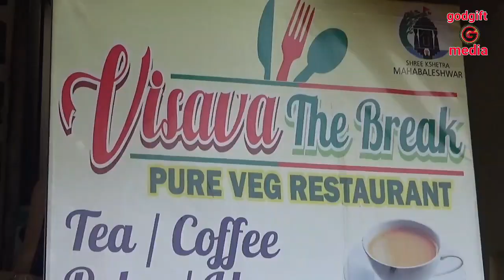जोर (गोळेगाव) क्षेत्र महाबळेश्वर ट्रेक l Mahabaleshwar Jungle Trek जंगलातील रानमेवा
जोर (गोळेगाव) क्षेत्र महाबळेश्वर ट्रेक
एक अत्यंत सुंदर ट्रेक , जोर(गोळेगाव) पासून डोंगर यात्रा करत
 क्षेत्र महाबळेश्वर मंदिर आणि कृष्णामाई मंदिर ट्रेक.
जरासा हटके ट्रेक.
याला ऑफबीट ट्रेक म्हणायला हरकत नाही.
ट्रेक, देवदर्शन आणि बरेच काही,
(ROJERS CAVE)महाबळेश्वर पाहणे)
 चला तर येताय ना.
संपर्क.
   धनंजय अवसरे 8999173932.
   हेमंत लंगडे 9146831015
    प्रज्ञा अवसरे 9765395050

     रविवार , ५ मार्च २०२३
      सातारा जिल्ह्यातील वाई तालुक्यातील पश्चिम दिशेचे शेवटचे टोक म्हणजे जोर गाव, (ऐतिहासिक जोर आणि पलीकडील जांभळी नदीचं खोरं), डोंगर भटक्यांचे आवडते ठिकाण कारण जोरपासून सुरुवात होणारे काही ट्रेक आहेत:
  1) रायरेश्वर - कोळेश्वर - जोर - क्षेत्र महाबळेश्वर
2) जोर - बहिरीची घुमटी - आर्थर सीट पॉईंट
3) जोर ते क्षेत्र महाबळेश्वर (गोळेगाव बाजारची वाट)
     जोर (कोळे वस्ती - क्षेत्र महाबळेश्वर),
      जोर - ढेबे वस्ती (धनगर वस्ती) क्षेत्र महाबळेश्वर
  हे तिन्ही मार्ग गणपती घाट किंवा गणपती दारं याच ठिकाणी जातात. म्हणजेच शेवटी पाण्याच्या टाकंच्या आधी एकत्र येतात, आणि पुढे क्षेत्र महाबळेश्वरला जातात, या तिन्ही मार्गाचा उपयोग जोर/ गोळेगावचे रहिवासी बाजारपेठ व रोजंदारीच्या कामासाठी  करतात. म्हणजेच रोज याच वाटेने ये जा करतात.आज आम्ही जोर (गोळेगाव) पासून सुरू होणाऱ्या बाजाराच्या वाटेने क्षेत्र महाबळेश्वर ट्रेक केला. खूप सुंदर ट्रेक उंची भरपूर पण चढाई च्या वेळी जास्त दमछाक नाही की उन्हाचा जास्त त्रास नाही. मी, हेमंत, प्रशांत इनामदार, सहदेव खंदारे, ऋता हजारे मॅडम, माधवी पवार मॅडम आणि माझ्या सौ. म्हणजेच प्रज्ञा अवसरे असे सर्व रानभैरी, रानावनात भटकत म्हणजे प्राचीन बाजाराच्या वाटेने ट्रेकिंग करत निघालो. सुरुवातीलाच आम्हाला मस्त रानमेवा मिळाला,  तो म्हणजे रसदार, चवदार अशी आंबटगोड अंबुळकी. (माफ करा यावेळेस मिळालेली अंबुळकी बिलकुल आंबट नव्हती) खूपच पल्पी, म्हणजेच मोठी गाभेदार आणि मोठेच्या मोठे घोस (द्राक्षा सारखे घड) अशी मिळाली त्यामुळे सर्वजण त्यावर तुटून पडले. आणि सोबत घेऊन वाटचाल सुरू झाली.मोकळ्या रानातून वनस्पती-रानफुले यांची माहिती सांगत थोडी चढाई करून एका टप्प्यावर येऊन पोहोचलो. सुंदर असे मोठे बोल्डर्स (मोठे काळे खडक ) एकावर एक ठेवलेले, खूपच सुंदर. अशी आख्यायिका सांगतात, की पांडवांनी हे मोठे दगड एकावर एक ठेवले आहेत. असो.. पण येथे पोहोचल्यावर सर्वजण एकदम खुश. प्रत्येकाने आपलं बैठकीच ठिकाण निश्चित करून मोठ्या तपस्वीच्या अविर्भावात जप करत मनःशांती मिळवण्याचा प्रयत्न केला. खूप सारी फोटोग्राफी केली, आणि पुढे मार्गस्थ झालो. वाटेत जंगलात थांबून माधवी मॅडमनी आणलेले मेथीचे चवदार पराठे आणि सहदेवने आणलेले चमचमीत धपाटे खाऊन पुढे निघालो. दाट जंगलातून चालून वर मोकळ्या पण खड्या चढाणे वर येऊन पाण्याचा टाक्याजवळ थांबलो, प्राचीन घाट वाटेवर असे पाण्याचे टाके असतेच, वाटसरूना पिण्याच्या पाण्याची सोय उपलब्ध व्हावी हा त्यामागचा हेतू. इथून पुढे गेल्यावर पायऱ्या आहेत व वर गेल्यावर गणपती बाप्पाचे छोटे देऊळ आहे. या वाटेला गणपती दारं किंवा गणपती धार किंवा गणपती घाट असे म्हणतात. मूर्ती पाहिल्यावर वाई येथिल महागणपतीची (ढोल्या गणपतीची) आठवण येते. अगदी हुबेहूब मूर्ती आहे. इथून साधारण ५ मिनिटे वर चढुन १० मिनिटे सपाटीने चालल्यास आपण क्षेत्र महाबळेश्वर येथे पोहोचतो, म्हणजे प्रचलित अशा पंचगंगा, महाबळेश्वर आणि अतिबळेश्वर मंदिराजवळ. परंतु याच्या पूर्व भागात साधारण 5 मिनिटाच्या अंतरावर प्राचीन असे कृष्णामाई मंदिर आहे. साधारण १२ व्या शतकातील असावे. आम्ही वर येऊन पहिल्यांदा कृष्णामाई मंदिरात गेलो. हे मंदिर पुरातत्व खात्याने ताब्यात घेतल्याने  त्यांचा कर्मचारी उपस्थित असतात, ते सदैव या मंदिराचे पावित्र्य राखण्यात आणि याची माहिती देण्यास तत्पर असतात, यामुळे ते कर्मचारी वाटत नाहीत तर या मंदिराची पूजा अर्चा आणि देखभाल करणारा एक पुजारीच वाटतात. त्यांनी या मंदिराची प्राचीन मंदिराची व्यवस्थित माहिती सांगितली. आम्ही येथील दर्शन घेऊन मग पंचगंगा मंदिरात जाऊन दर्शन घेतले. महाबळेश्वर आणि अतिबळेश्वर या मंदिरात दर्शन घेऊन आता पेटपूजा करण्यासाठी पंचगंगा मंदिराशेजारी विसावा द ब्रेक (VISAVA THE BREAK) या बिरामणे कुटुंबाने सुरू केलेल्या शाकाहारी हॉटेल मध्ये जेवणासाठी गेलो. जेवण फारच चविष्ट होते, आणि पाणी तर थंडगार आणि चवदार होते कारण ते पंचगंगा मंदिरातून आणले होते.
 असो, या ठिकाणी आमच्या या धमाल आणि अविस्मरणीय ट्रेकची सांगता झाली, आणि आडवाटेवरील सुंदर असा हा "जोर - क्षेत्रमहाबळेश्वर ट्रेक" समाप्त झाला.
     शब्दांकन: धनंजय अवसरे,शब्दसाज: हेमंत लंगडे
       रानभैरी ट्रेकर्स, सातारा godgift media
 विभागातील सर्व सैनिक आणि वाटाड्याना तसेच भारतीय मदतनीस घेऊन या पॉइंट पर्यन्त पोहचले तो आता लॉडविक पॉइंट म्हणून ओळखला जातो. सन १८२८ पासून सर ऋग्वेद, माऊंट स्टुअर्ट एल्फिंस्टन, आर्थर मॅलेट, करणक, फ्रेरे आणि कितीतरी येथे भेटी देणारे होते. महाबळेश्वरची ओळख १९२९-३० मध्ये झाली. त्यापूर्वी ते माल्कम पेठ या नावाने ओळखले जात होते. पण आता ते महाबळेश्वर आहे. महाबळेश्वर येथे “राज भवन” हे उन्हाळ्यात महाराष्ट्राचे राज्यपालांचेसाठी निवासस्थान आहे ते दी. टेरेस नावाच्या जुन्या इमारतीत आहे तिची खरेदी १८८४ मध्ये केलेली आहे